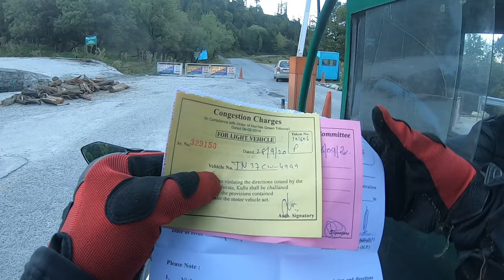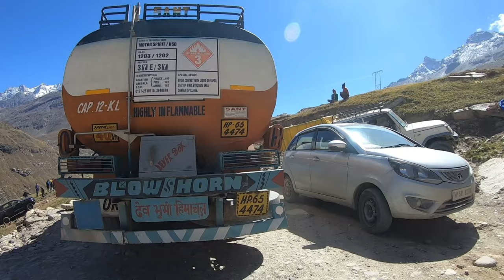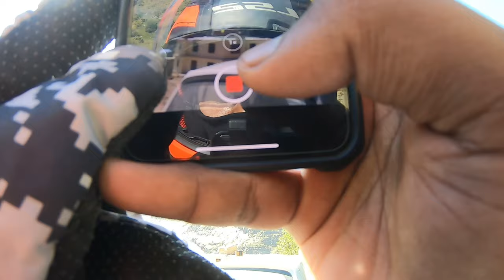Manali to Jispa continuous 4 hours | Nonstop Ride | Dream Travel | Kavin Selvaraj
In this video, I have explained about my bike ride from Kullu Manali to Jispa  during corona pandemic 2020.

இது ஒரு புதிய தொடர், எனவே எல்லா வீடியோக்களையும் பார்த்து எங்கள் சேனலுக்கு குழுசேர்ந்து உங்கள் கருத்துகளைப் பகிர்ந்து கொள்ளுங்கள்.